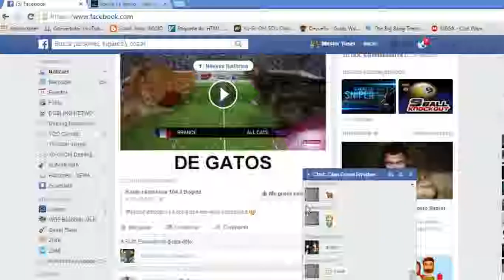Mami Sona carreando a lo Xpeke XD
Hola amigos!!!

Nuevamente les traigo otra partida con Sonita Mid, esta vez carreando como los grandes XD

Ya saben, den like, comenten... :D